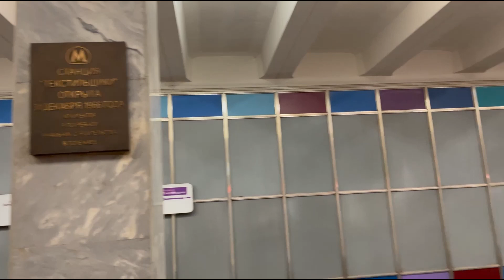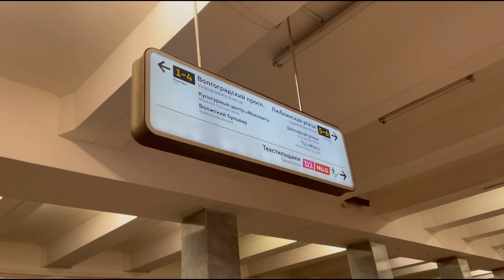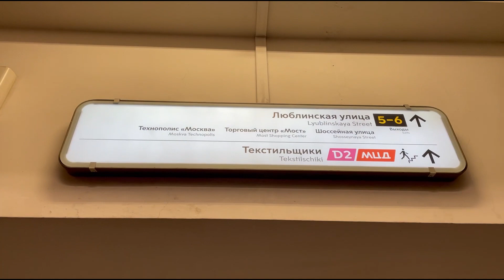Walking in Moscow subway №17 Tekstilshchiki station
Walk in subway, Moscow.
Tekstilshchiki station is one of the funniest subway stations, because literally at every step you can meet some kind of joke or a funny person😂😂😂
Laugh heartily guys, you will definitely like it)